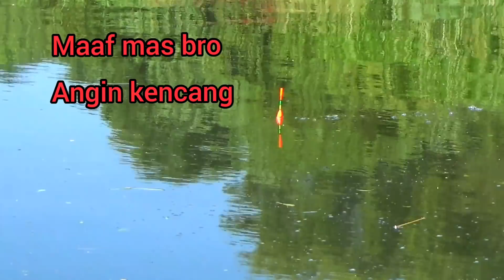NEKAT..!! Macing Sendiri di Spot Baru Sarang Ikan Nila Monster Yang Ganas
Video Hari ini Senin 4 januari 2021
Saya mancing sendirian di sepot Liar disungai yg baru baru ini sedang viral di youtube lokasi Taiwan.
dengan menggunakan umpan lumut sawah.
dapat banyak nila babon besar seperti narik buaya rasanya pas strike.